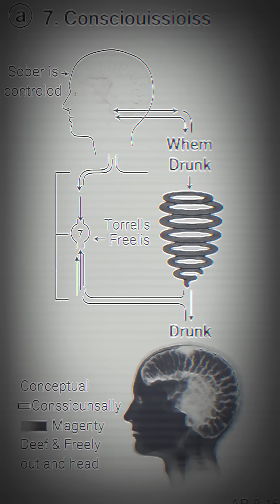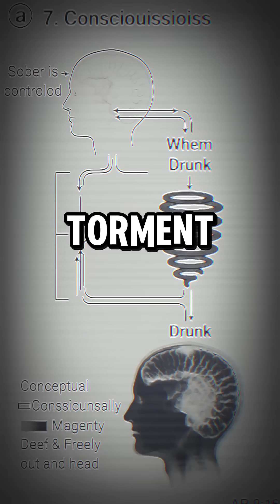Your Brain Isn't Designed for Happiness (It's Designed for Survival)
Lying awake at 2 AM replaying a mistake from 5 years ago? You aren't weak. You are biologically programmed to do it.

This is the Negativity Bias. While joy takes a slow detour through the Prefrontal Cortex, negative information strikes directly at the Amygdala—the brain's alarm center.